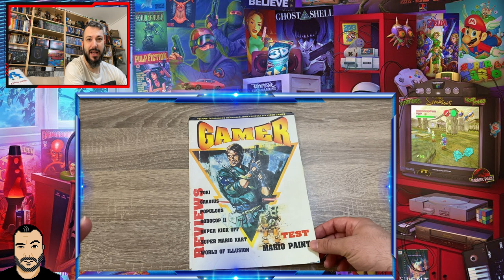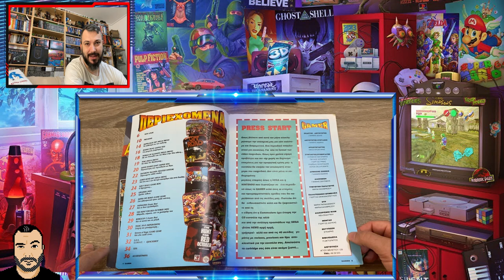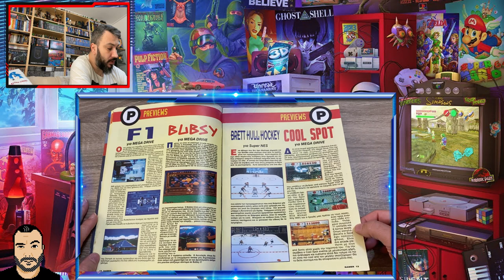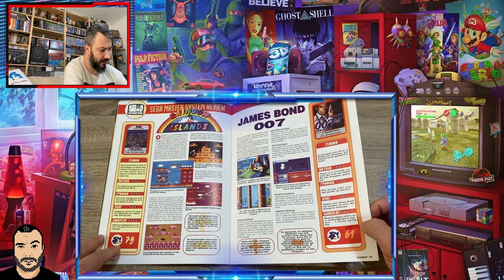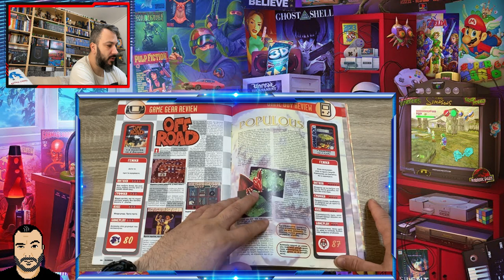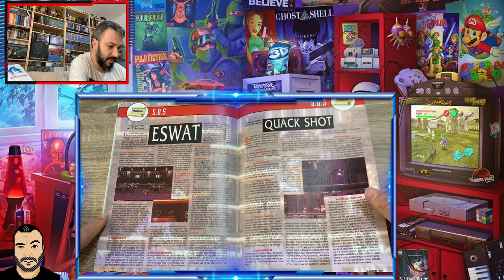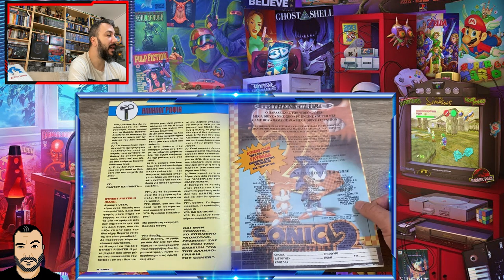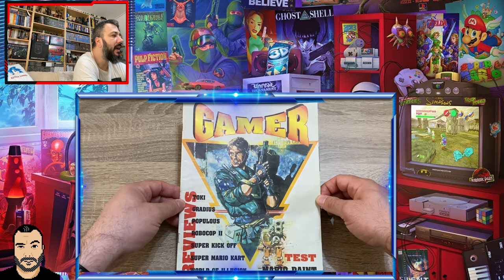Read through το πρώτο περιοδικό Gamer!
Nέο επεισόδιο read through, αυτή τη φορά του πρώτου περιοδικού του Gamer! Ο μπαμπάς του Gamepro!
Πάμε παρέα να ξεφυλλίσουμε τις σελίδες του! Enjoy!

👉FACEBOOK EPIC RETRO TEAMS
   1) Retro Videogames Hellas